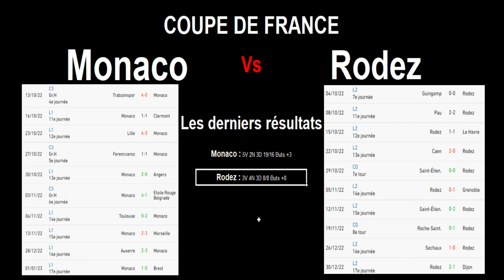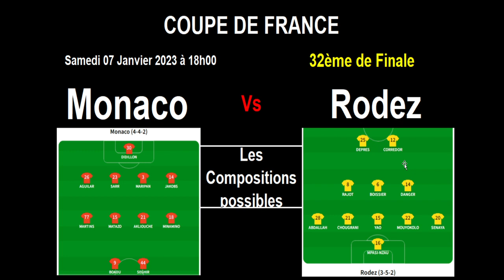Monaco - Rodez : match de football de coupe de france de 32ème de finale, le 07/01/2023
Je vous présente le match de football de 32ème de finale de la coupe de France, du 07/01/2023 : Monaco contre Rodez.

Monaco est 5ème de ligue 1 et Rodez est relégable pour l'instant en ligue 2. On a donc un duel des extrêmes ligue 1 - ligue 2.

Je vous propose une analyse des forces en présence avec les classements, les résultats des équipes sur les 10 derniers matchs, les compositions possibles des 2 équipes.